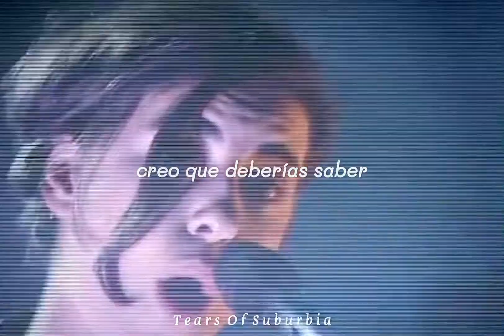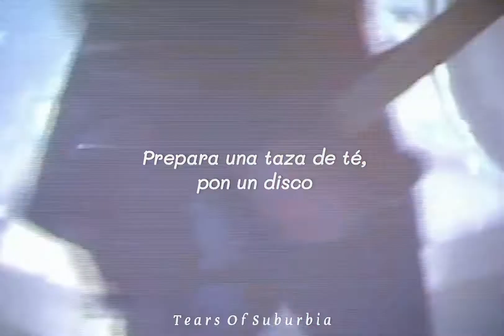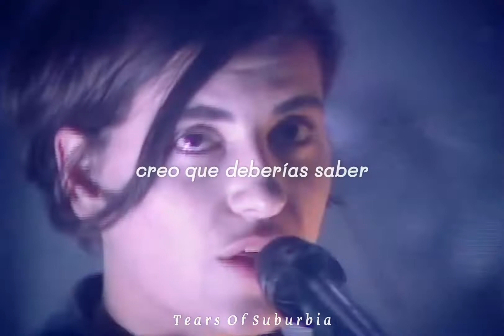Elastica waking up// Subtitulada en español